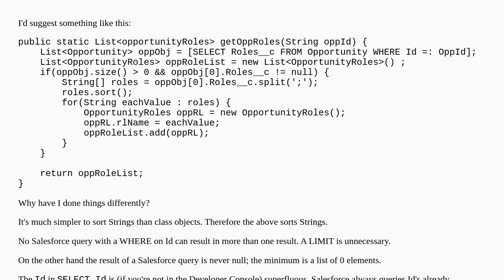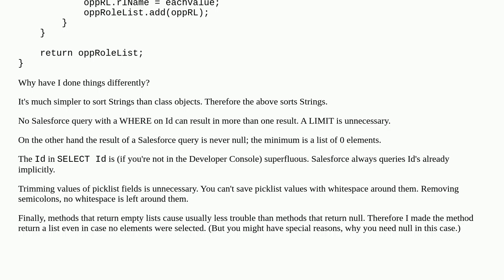Sort a list alphabetically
A special thanks goes out to the community

  getpicklistvalues apex list class